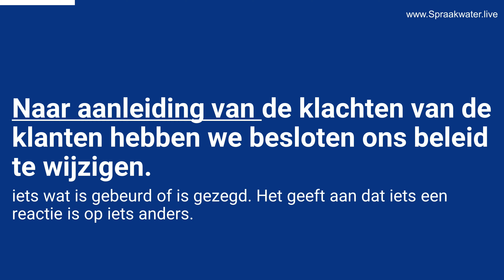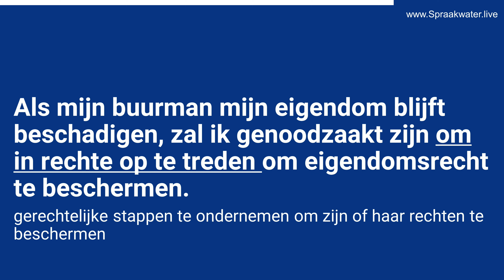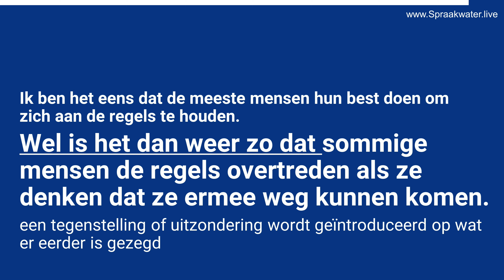Afl.489: Leer 8 Nederlandse woorden op B1 B2 niveau